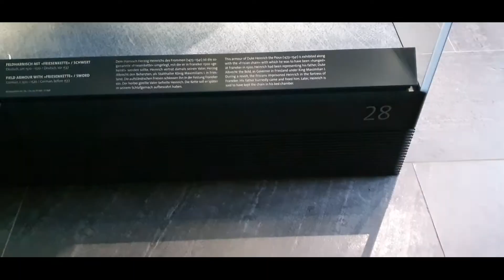Знаменитые музеи мира. Музей "Зелёные Своды", Дрезден. Оружейная палата.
Знаменитая оружейная палата в городе Дрездене. Экспозиция включает экспонаты XV - XIX веков, обладает обширной коллекцией исторического оружия, доспехов и прочей атрибутики убранства рыцарей, лошадей и пеших воинов.
Financial support(финансовая поддержка канала)
QIWI: IMSED115
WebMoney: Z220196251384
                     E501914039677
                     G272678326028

QIWI: IMSED115
Финансовая  поддержка проекта через WebMoney:
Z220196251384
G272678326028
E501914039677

Композиция "The Theatrical Poster for Poltergeist III" принадлежит исполнителю Chris Zabriskie.